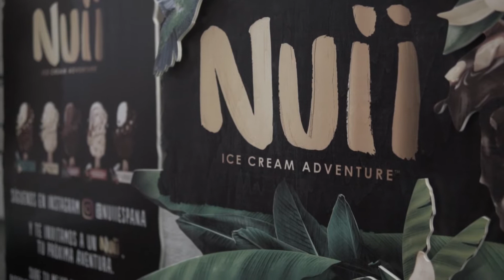Valencia Shopening Night - Caixa Popular 2019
El pasado jueves 6 de junio tuvo lugar la Shopening Night, una edición llamada «Colors Pop» para potenciar el comercio valenciano.Dos veces al año los valencianos y las valencianas disfrutan de una de las oportunidades para conseguir accesorios, complementos y todo tipo de deseos a precios envidiables.El principal objetivo de este día es potenciar el comercio de cercanía. Entre unos 80 000 y 100 000 asistentes disfrutaron de una noche repleta de actividades, descuentos y promociones desde las 20 horas hasta la medianoche. Sin lugar a duda, el tiempo acompañó y los asistentes pudieron pasear por las calles de Valencia, disfrutar de los eventos, promociones y la música en directo. ¡Te contamos cómo fue esa noche tan mágica!EVENTOS Y PROMOCIONESUno de los puntos centrales de la Shopening Night fue el Mercado de Colón. Allí hubieron varios eventos a la vez.Nuii Helados estuvo repartiendo sus helados de 5 sabores distintos para aportar el toque refrescante en esa noche tan especial.Turkish Airlines junto a Suzuki Centroval y Oxxo Showroom ¡sortearon un viaje a Estambul! Los asistentes solo tenían que rellenar las papeletas y depositarlas en el espectacular vehículo Suzuki ubicado en la entrada del Mercado de Colón. Además, había dos vehículos Suzuki más para que pudieran probar sus prestaciones.Desde Oxxo Showroom y Hello Valencia estuvimos junto al Mercado de Colón con nuestro gran photocall haciendo fotografías a los asistentes y repartiendo nuestras revistas.Movistar acercó a los asistentes la experiencia Bohemian Rhapsody. En sus tiendas C/ Colón 31 y Plaza Ayuntamiento, 25 y hubo música, sorteos, Queen Games y Street Performance musical que representó la BSO de la película “BOHEMIAN RHAPSODY”. Además, también hubo Radio Ga Ga Dj Set, Light Pub y por supuesto Descuentos exclusivos!!!Por su parte Mahou contó con un Taller Laze Master en el “Espacio Cinco Estrellas”donde los asistentes tuvieron la oportunidad de aprender a realizar los nudos más creativos para sus zapatillas con la ayuda de un especialista. También hubo un “Espacio Cinco Estrellas Radler” donde se llevó a cabo un taller de Chapas personalizadas, en el que un caligrafista profesional rotuló frases urbanas y divertidas; así como un “Espacio Cinco Estrellas Session IPA” con un taller de tote bags serigrafiadas donde cada asistente se llevó su bolsa personalizada. La velada estuvo amenizada por la música electrónica del Colectivo Cero en Conducta y por los diversos puestos MAHOU donde se repartía cerveza bien fresca.ESIC llevó a cabo su LIVE PAINTING. Un street art que provocó una explosión de alegría y color. De la mano de la plataforma artística Utop1a Street Art. Se llevaron a cabo tres murales por la ciudad a cargo de los artistas Freskales, Joys y AlfredoDos.CV Rádio estuvo retransmitiendo en directo todo el evento y entrevistando a pie de calle.